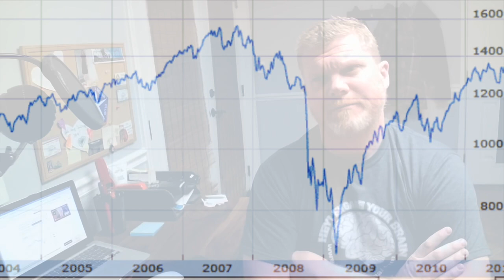Don't Watch This Video if You Don't Want to be Depressed: WCJ Quick Topics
This Quick Topic segment was taken from our full-length podcast titled "What Could Happen to PWC Sales If Gas Prices Double" and can be viewed in its entirety